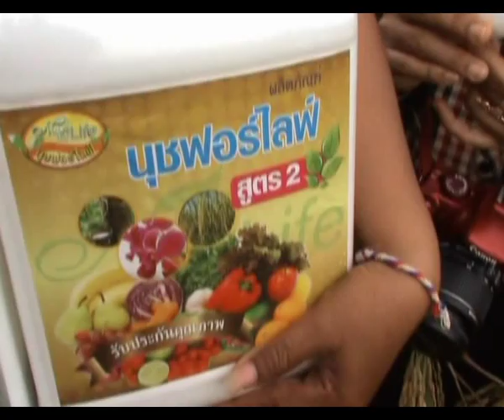พันธุ์ข้าวสวยด้วยนุชฟอร์ไลฟ์